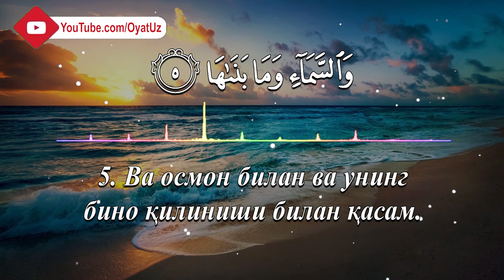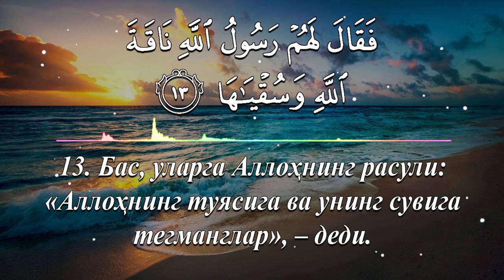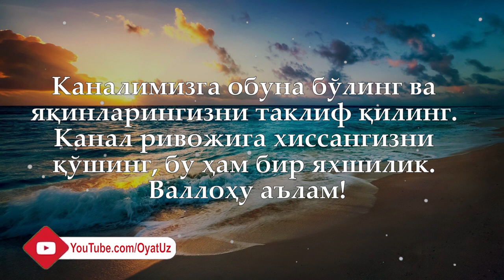Nizomiddin Qori - Shams surasi / Низомиддин Қори - Шамс сураси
Қироати: Низомиддин Қори Исмоилов.
Таржима: Шайх Муҳаммадсодиқ Муҳаммад Юсуф.

ШАМС СУРАСИ - Маккада нозил бўлган. 15 оятдан иборат.

Ушбу суранинг номи ўзининг биринчи оятидан олингандир. «Шамс» – «қуёш» деганидир. Аллоҳ таоло ушбу сурани қуёш билан қасам ичиб бошлаган. Ана шу қасам сўзида ишлатилган «шамс» калимаси сурага ном бўлиб қолган.

Бу сураи каримада Аллоҳ таоло яхшини ёмондан, савобни гуноҳдан ажрата олмай қолганларга бу нарсалар орасидаги фарқни тушунтиради. Аллоҳ таолонинг инсонга баркамол жисм, ақл-идрок, тафаккур беришидан мақсади ҳам ўша яхши-ёмонни ажратиш учундир. Инсон тўғри йўлни танласа, саодатга эришади, нотўғри йўлни танласа, бадбахт бўлади, дўзахга тушади.

Суранинг иккинчи қисмида Самуд қавмининг мисолида осийликнинг оқибати нима билан тугаши эслатилади.

Сураи карима Аллоҳ таолонинг махлуқотларидан еттитаси: қуёш ва унинг ёғдуси, ундан сўнг келадиган ой, ёришган наҳор, зулмати ила қоплаган тун, осмон ва унинг бино қилиниши, ер ва унинг кенгайтирилиши ҳамда нафс ва унинг тўғриланиши ила қасам ичиш билан бошланади. Бу билан агар инсон Аллоҳ таолога тақво қилса, нажот топиши, туғён ва исёнга кетса, хусронга учраши таъкидланади.

Сўнгра эса Самуд қавми қиссаси келтирилиб, улар куфрлари, туғён ва исёнлари туфайли қандай ҳалок бўлганлари баён қилинади. Улардан бошқалар ўрнак олишлари лозимлигига ишора қилинади.

Шамс сурасининг хотимасида Аллоҳ таоло кофир ва осийларни ҳалок қилиш оқибатидан заррача қўрқмаслиги таъкидланади.